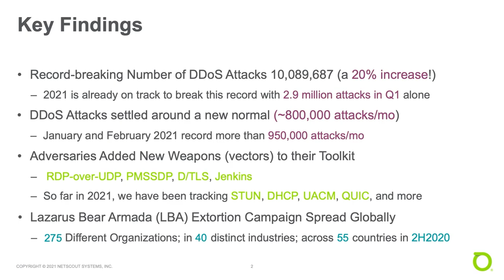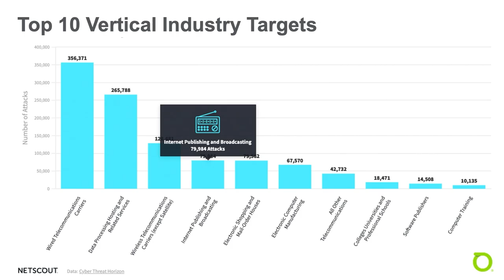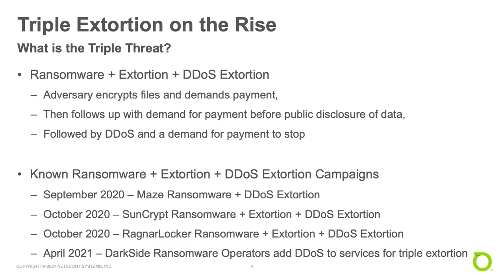Richard Hummel, NETSCOUT | CUBE Conversation, July 2021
The pandemic saw a majority of employees working remotely and the world turning to digital services, causing an uptick in cyberattacks as almost all business was conducted virtually. In fact, 2020 saw over 10 million attacks, a 20% increase from 2019, with the attacks skyrocketing around mid-March when the pandemic gained momentum, according to Richard Hummel (pictured), Threat Intelligence Lead at NetScout Systems, Inc.

These cyberattacks aren’t motivated by a single factor, a notable example of a recent attack being the Miami Dade County distributed denial-of-service attack orchestrated by a high school student not willing to return to campus. The attack, launched using the open-source DDoS application Low Orbit Ion Cannon locked out up to 190,000 students and faculty out of the computer systems.

Netscout’s semiannual security report outlines how and why these attacks are carried out and what individuals and businesses can do to prevent attacks.

Hummel spoke with Lisa Martin, host of theCUBE, SiliconANGLE Media’s livestreaming studio, for a digital CUBE Conversation. They discussed the NETSCOUT “Threat Intelligence Report,” the rise of DDoS attacks, multi-vector attacks and more. (* Disclosure below.)

Criminals don’t discriminate
DDoS attacks are on the rise, often in tandem with ransomware to pressure victims into paying.

“Any person that wants to launch a DDoS attack can go into underground forums in marketplaces and they can purchase, maybe it’s $10 in bitcoin, and they can purchase an attack,” Hummel said. “That leverage is a bunch of different DDoS vectors. And so adversaries have no reason to remove a vector as new ones get discovered. They only have the motivation to add more.”

Cyberattacks, unfortunately, do not discriminate when it comes to picking targets.

“Our Arbor Cloud folks saw them targeting organizations that are part of vaccine development. These guys don’t care who they hurt. They don’t care who they’re going after,” Hummel said. “They’re going out there for a payday. That’s one aspect of the industry targeting that we’ve seen.”

The diversity of cyberattack victims was also revealed in the report.

“We didn’t see any one particular region, one particular vertical, a specific organization, specific country, none was more heavily targeted than another. What we saw is organizations that we’ve never seen targeted before,” Hummel stated. “We’ve seen industries that have never been targeted before all of a sudden are now getting DDoS attacks because they went from a local on-prem.”

As the internet becomes a necessity, adversaries recognize the leverage they hold with their ability to compromise people’s online experiences, enabling them to extort even more money with ransomware, often paired with DDoS to elevate the threat. Hummel gave a few pointers on how to avoid DDoS attacks.

“Something as simple as changing the way that you name your VPN concentrators might be sufficient to prevent them from hitting that weak link or right-sizing the DDoS protection services for your company,” he explained. “The key here is preparation. All of the customers that we’ve worked with for the [Lazarus Bear Armada] extortion campaigns, if they were properly prepared, they experienced almost no downtime or impact to their business.”